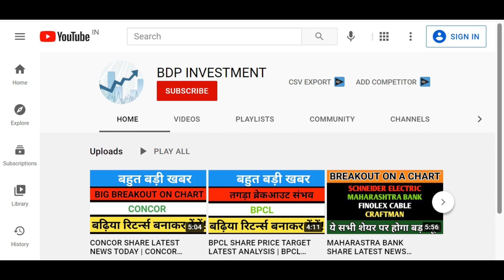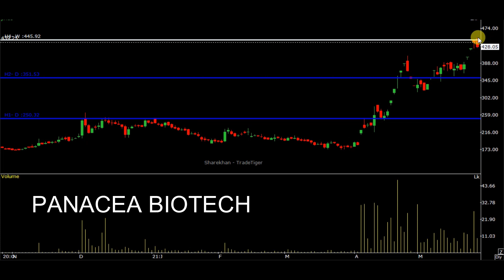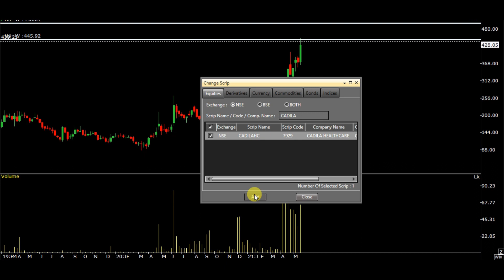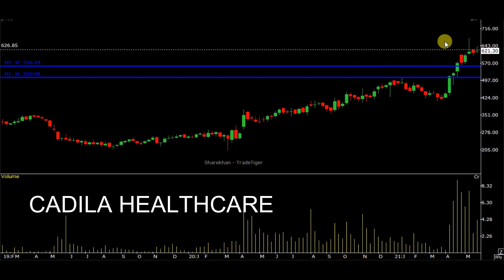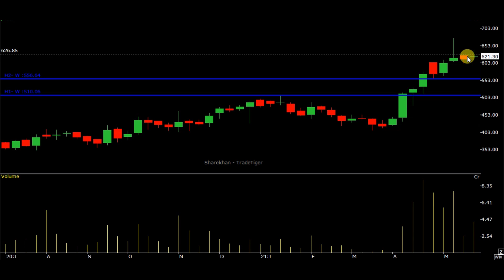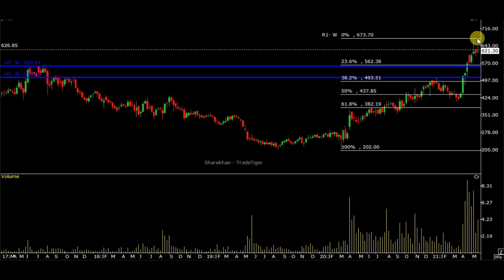CADILA HEALTHCARE SHARE LATEST NEWS TODAY | PANACEA BIOTEC LATEST NEWS TODAY | COVID VACCINE NEWS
CADILA HEALTHCARE SHARE LATEST NEWS TODAY | PANACEA BIOTECH LATEST NEWS TODAY | COVID VACCINE NEWS

cadila healthcare share price,
cadila healthcare share news,
cadila healthcare share price target,
cadila healthcare share news today,
cadila healthcare share price latest news,
cadila healthcare share target,
cadila healthcare share analysis,
cadila healthcare share buy or sell,
cadila healthcare share latest news today,
cadila healthcare share latest news cnbc,
cadila healthcare share latest news telugu,
cadila healthcare share latest news tamil,
cadila healthcare ltd share,
cadila healthcare ltd share price,
cadila healthcare share market,
cadila healthcare share price today,
cadila healthcare share price target tomorrow,
cadila healthcare share q4 results,
cadila healthcare share target price,
cadila healthcare share today,
cadila health share,
cadila share
panacea biotec share,
panacea biotec share news,
panacea biotec share latest news,
panacea biotec share today,
panacea biotec share latest news today,
panacea biotec share news today,
panacea biotec share target,
panacea biotec share analysis,
panacea biotec share price,
panacea biotec share mukul agrawal,
panacea biotec share zee business,
panacea biotec share cnbc,
panacea bio share,
why panacea biotec share price falling,
panacea biotec share latest news telugu,
panacea biotec limited share,
panacea biotec share target price